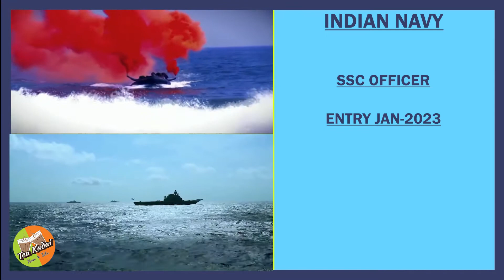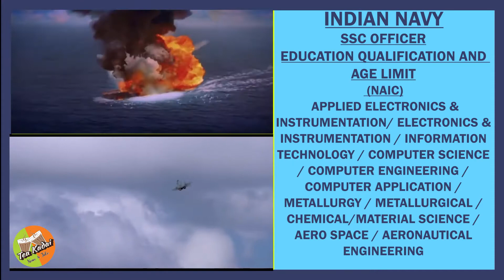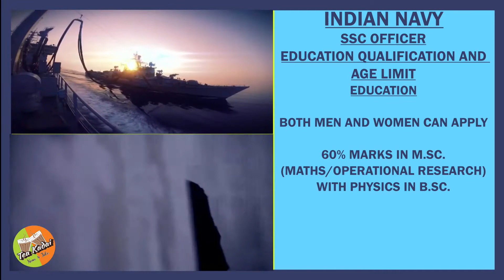Indian Navy Officer Recruitment-2022 | SSC Officer Entry - 01/23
Hello Viewers, Welcome To Tea Kadai News & Tute . This Video is About indian navy recruitment of SSC officer entry 01/23.

 In our channel we uploading videos on employent news, how to prepare for a competitive exam, exam tips & tricks, question paper discussion, quiz on current affairs and other aspects and more so subscribe to  our channel for get notification about our future updates. write comments for any correction to be made for our channel.

By the following simple steps
Step-1 like our video

Thank u so much for Supporting Us.